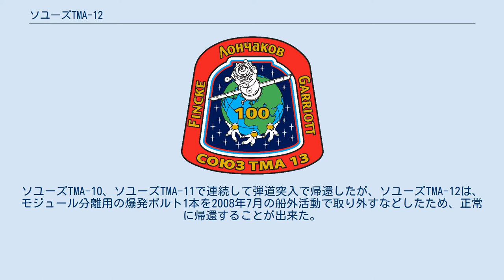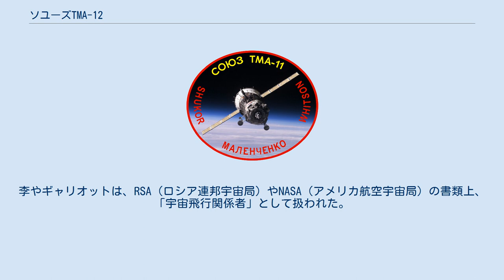ソユーズTMA-12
ソユーズTMA-12 (Союз TMA-12 / Soyuz TMA-12) は、ISS（国際宇宙ステーション）への往来を目的とした、ソユーズ宇宙船のミッションである。
2008年4月8日にソユーズFGで打ち上げられて4月10日にピアースモジュールにドッキングし、10月24日に地球に帰還した。
ソユーズTMA-10、ソユーズTMA-11で連続して弾道突入で帰還したが、ソユーズTMA-12は、モジュール分離用の爆発ボルト1本を2008年7月の船外活動で取り外すなどしたため、正常に帰還することが出来た。
 第17次長期滞在クルー 李素妍は韓国宇宙人輩出事業の一環として、韓国政府がロシア政府に2500万ドルを支払うことによって招待され、韓国人として初めて宇宙を訪れた。
当初は高山が飛行し、李はバックアップ要員の予定だったが、2008年3月10日に、高山はトレーニングセンターから書類を持ち出さないという規則に違反し、飛行を禁止されたことが発表された。
李素妍はソユーズTMA-11で帰還した。
 リチャード・ギャリオットはスペースアドベンチャーズ社の宇宙旅行者で、ソユーズTMA-13でISSを訪れた。
李やギャリオットは、RSA（ロシア連邦宇宙局）やNASA（アメリカ航空宇宙局）の書類上、「宇宙飛行関係者」として扱われた。